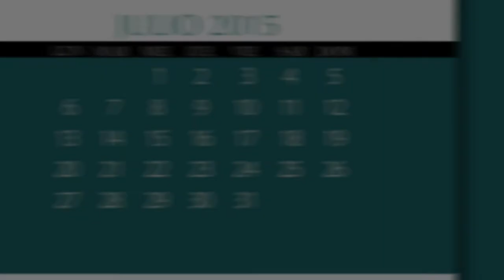Agenda Semanal TNCR 13/07/15